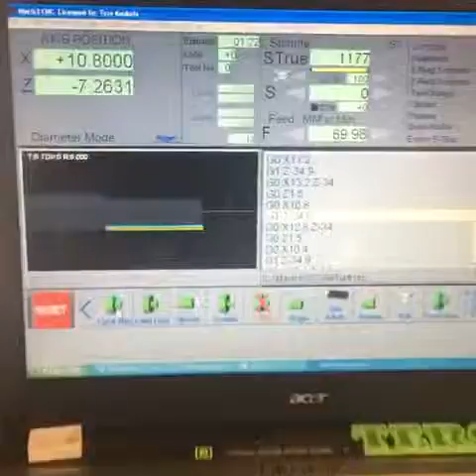Gazaile elevator rod sleeve part1